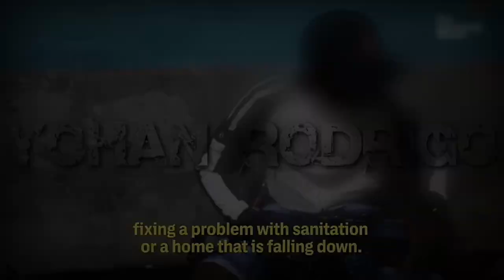MC ÁRABE - VÁRIOS 62 E GLOCK RAJADA PRA TOMAR A BAIXADA - GRÃO PARÁ (2ADOTREMBALA)EXCLUSIVA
AVISO: Este vídeo é recomendado somente para maiores de 18 anos

tegs ignorem..
MC ÁRABÉ - QUESTÃO DE HONRA - GRÃO PARÁ C.V [[DJ ANDREW MALVÃO]] LANÇAMENTO 2020, Montagem - Se sonhar com a Vk Acorda Sem o Grão Pará 2021, Nova Iguaçu: terror e guerra, DISPUTA DE TERRITÓRIO NO GRÃO PARÁ,